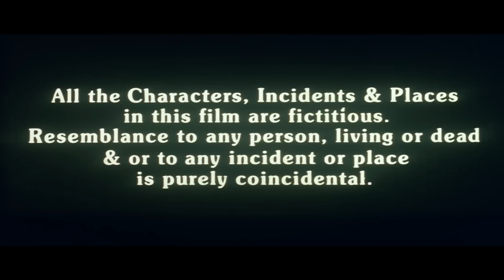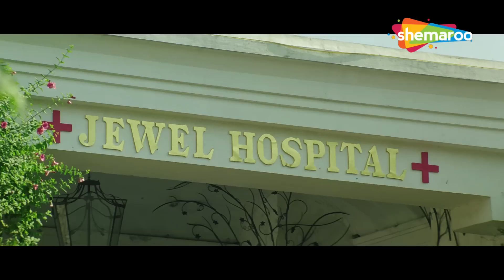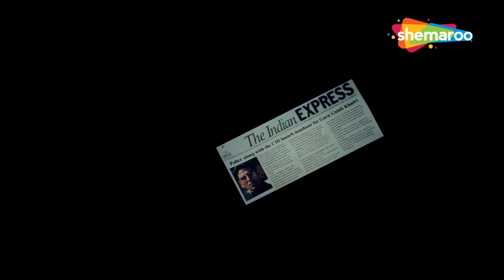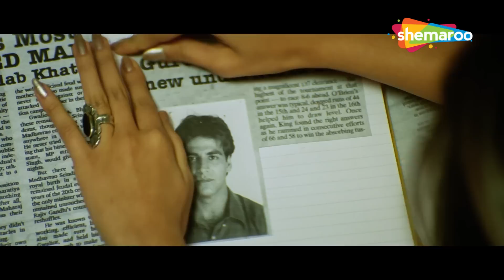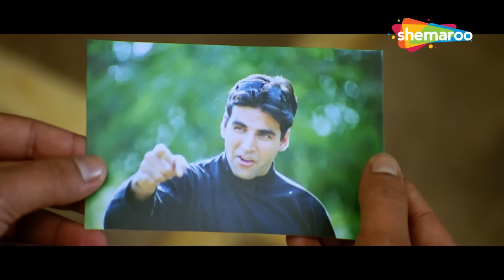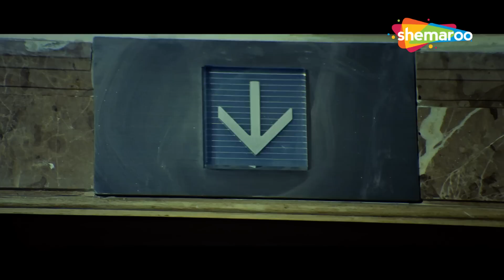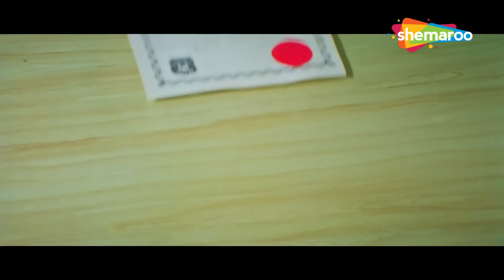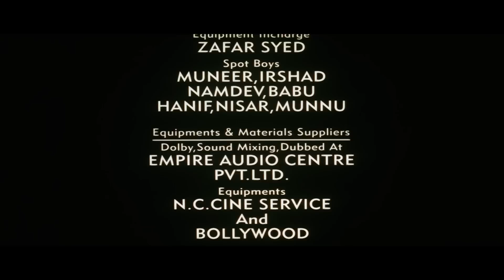Most Popular Romantic Film - सब दीवाने ऐक साथ मिलेंगे देखने को - Hindi Movie - Bollywood Movies 2023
Movie - Awara Paagal Deewana(2002)
Directed by Vikram Bhatt
Produced by A. G. Nadiadwala,Firoz A. Nadiadwala
Starring -AkshayKumar,SunilShetty,AftabShivdasani,PareshRawal,PreetiJhangiani,Aarti,Chhabria,Amrita Arora,Johnny Lever,Rahul Dev

Following the death of an underworld crime boss, the dead man's son, Vikrant (Rahul Dev), and son-in-law, Gulab (Akshay Kumar), begin a fierce rivalry stemming from the old man's will. To get rid of Gulab for good, Vikrant frames his brother-in-law for the murder of an elected official, forcing him to flee the country. When he arrives in America, Gulab has the misfortune of meeting neighbors who know about the reward for his arrest. All the while, he's being pursued by Vikrant's hitmen as well.

फिल्म - आवारा पागल दीवाना
निर्देशक - विक्रम भट्ट
अभिनेता - अक्षय कुमार,सुनील शेट्टी,परेश रावल,अमृता अरोरा,आफ़ताब शिवदेसानी,आरती छाबड़िया,प्रीति झंगियानी,जॉनी लीवर,राहुल देव,ओम पुरी,असरानी,

एक अंडरवर्ल्ड क्राइम बॉस की मौत के बाद, मृत व्यक्ति का बेटा, विक्रांत (राहुल देव), और दामाद, गुलाब (अक्षय कुमार), बूढ़े व्यक्ति की इच्छा से उपजी एक भयंकर प्रतिद्वंद्विता शुरू करते हैं। गुलाब से हमेशा के लिए छुटकारा पाने के लिए, विक्रांत अपने साले को एक निर्वाचित अधिकारी की हत्या के आरोप में फंसा देता है, जिससे वह देश से भागने पर मजबूर हो जाता है। जब वह अमेरिका आता है, तो गुलाब को पड़ोसियों से मिलने का दुर्भाग्य होता है, जो उसकी गिरफ्तारी के इनाम के बारे में जानते हैं। इस दौरान विक्रांत के हत्यारे भी उसका पीछा कर रहे हैं।

TV Channels
Follow us on:

Marathi channels
Follow us on: